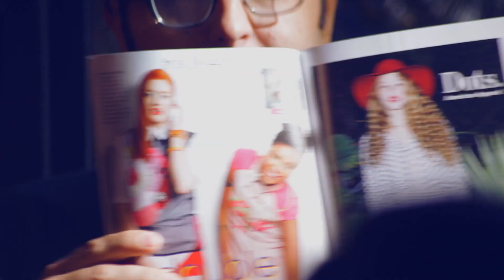Icona Pop on Music, Heartbreak, and Adding a Third Member – Breakfast with Bevan – Teen Vogue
We've always loved Icona Pop, but now it might be an obsession. Teen Vogue’s Andrew Bevan meets up with the incredibly cool duo in the West Village as they talk about their road to success. From working as struggling artists in Europe to becoming one of our favorite groups in the music scene today, these girls have seen it all.